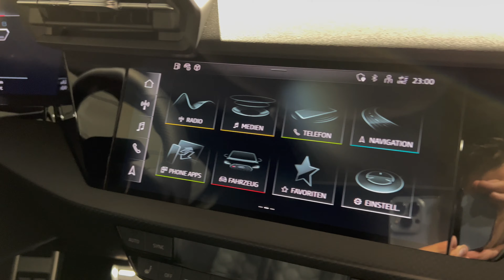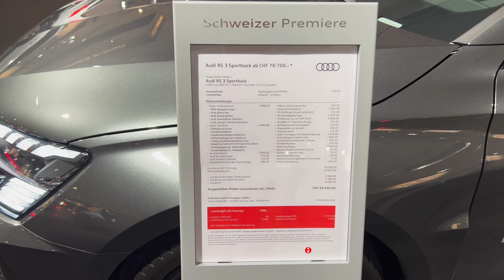Audi RS3 Sportback 2022 - FIRST look in 4K | Exterior - Interior, Price, CRAZY loud exhaust sound! 🤯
This is the all-new Audi RS3 Sportback 2022 revealed at Zurich Auto Show 2021. New RS3 is powered by 2.5 TFSI producing 400 HP, and has crazy loud exhaust!

How do You like the new Audi RS3 Sportback?